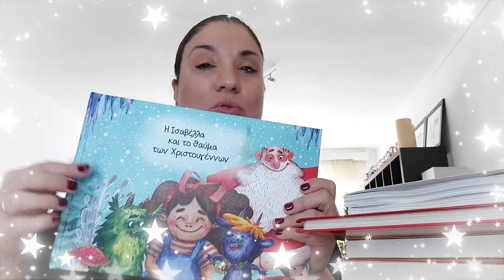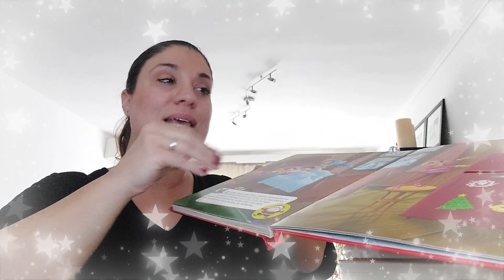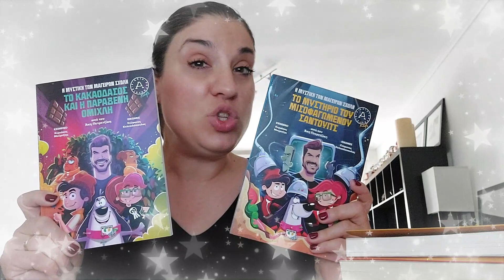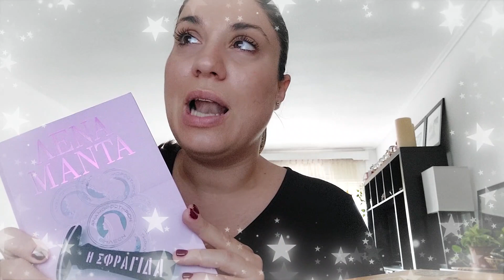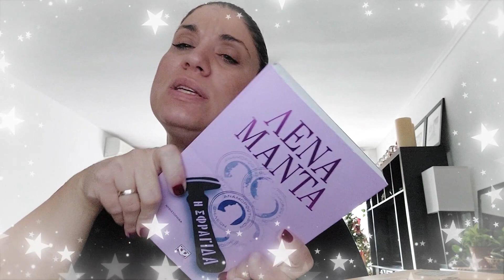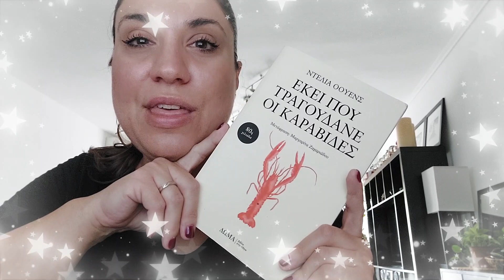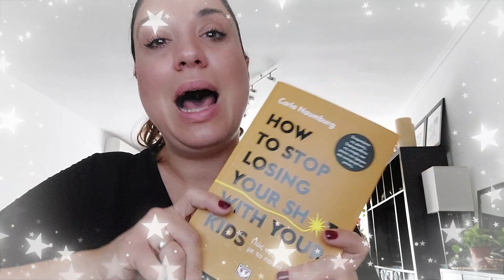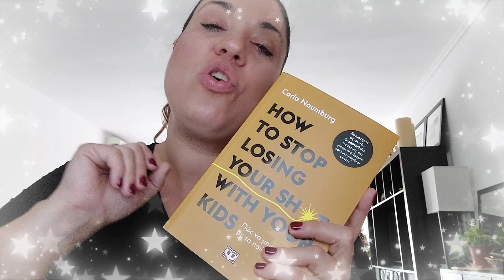Vlogmas Day #20 Προτάσεις Βιβλίων! | Nancy Stergiou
Σας καλως ορίζω στα φετινά vlogmas! Ελπίζω να σας κρατήσουμε καλή παρέα!

Συχνές ερωτήσεις:

1.Μένουμε στα Λουτρά Αιδηψού Ευβοίας
2.Δεν δείχνουμε τα παιδιά μας γιατί είναι ανήλικα και θέλουμε να αποφασίσουν τα ίδια αν θα δείχνουν τα πρόσωπα τους στα social media όταν μεγαλώσουν.